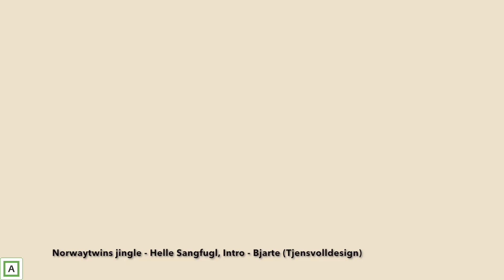Mat på mandag | Kremet høstsuppe med grønnkål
Vi bruker:
Hovedvideo: